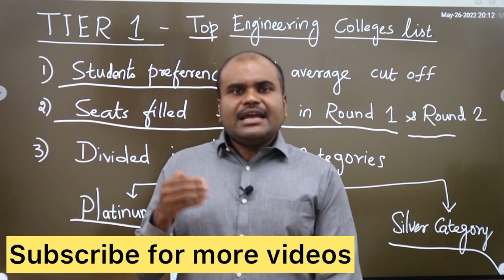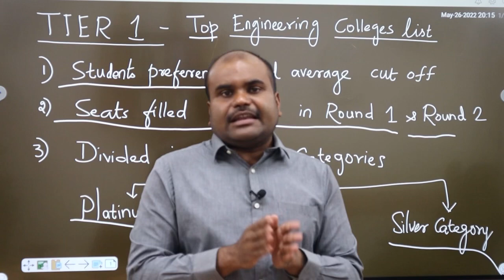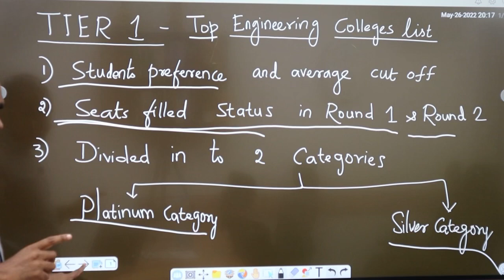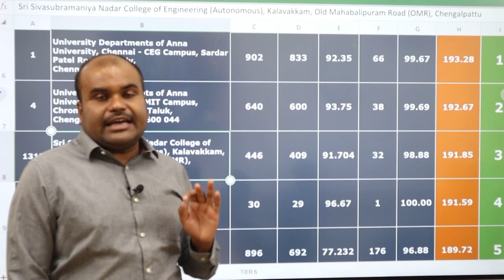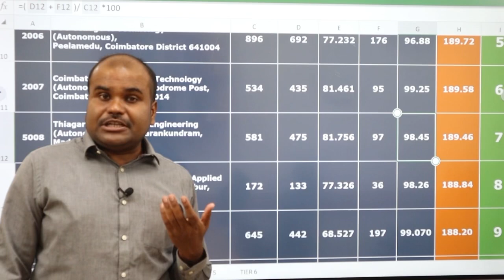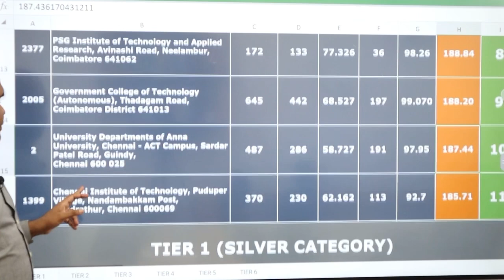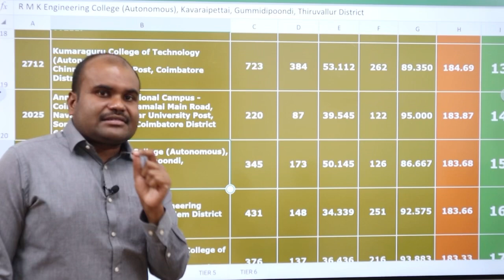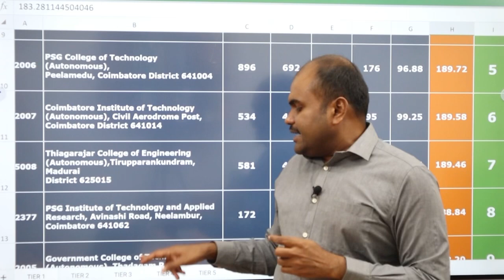TNEA 2022 | TIER 1🥇Top Most Engineering Colleges🏆in TamilNadu | Star Performance | 18 Colleges List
R. ASHWIN

Career Guidance after Plus 2